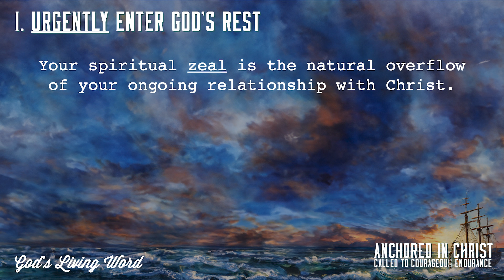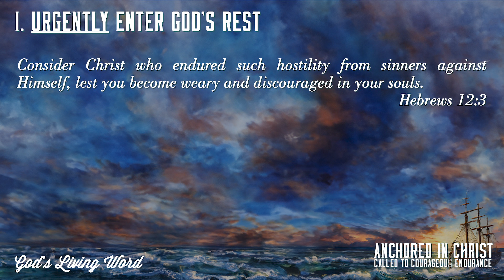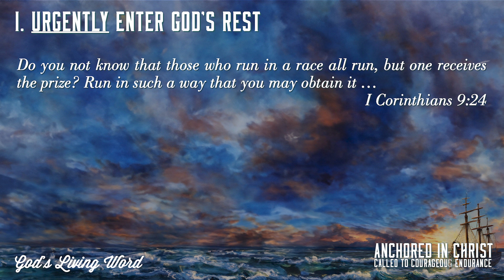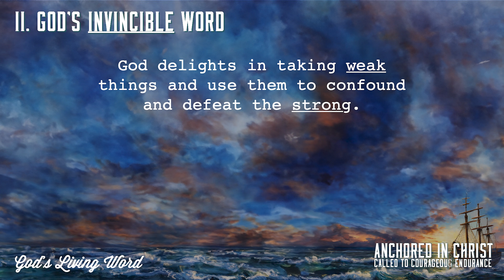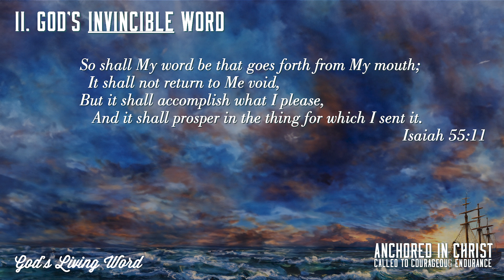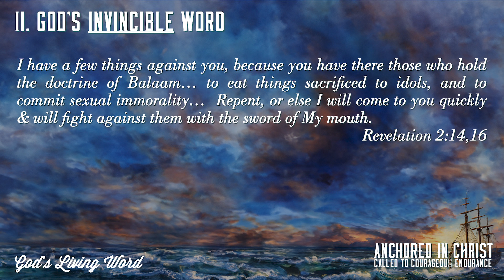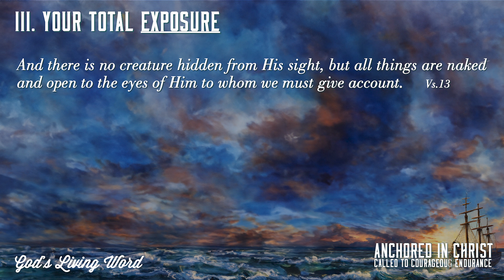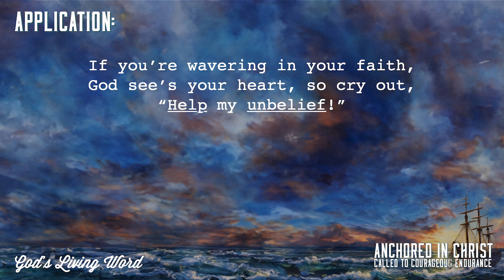God's Living Word | Hebrews 4:11-13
From our series in Hebrews: Anchored In Christ | Called to Courageous Endurance

In this powerful message from Hebrews 4:11-13, we explore the importance of urgently entering God's rest and the invincible power of His Word. The sermon highlights how the Christian life is a race of faith, driven by the strength and grace found in Jesus Christ. Drawing parallels to the struggles of early Christian believers facing persecution, we are reminded to remain diligent in our spiritual walk, holding onto the truth of God’s promises and the transforming power of His living Word. Through examples like Eric Liddle’s unwavering faith and the Israelites' wilderness journey, this message calls us to examine our hearts and run with perseverance toward God’s eternal rest.

👉 If you’re seeking encouragement in your faith journey, or guidance through trials, this sermon is for you! Share this with anyone who needs a reminder of God’s unshakable promises.

     👍 Like this video for more Biblical insights
     💬 Comment your reflections below